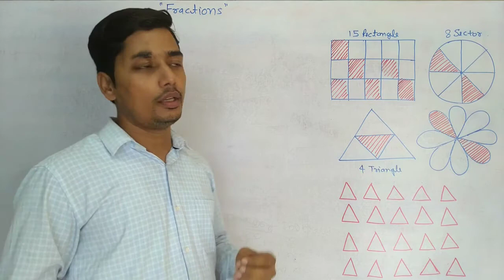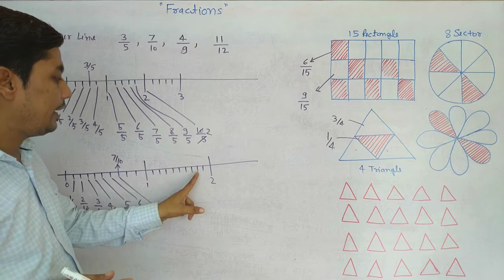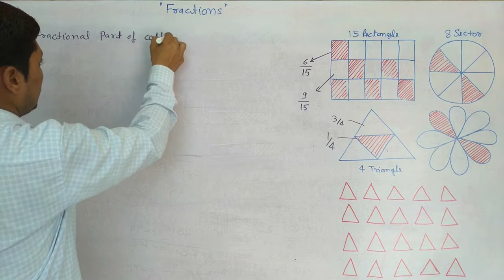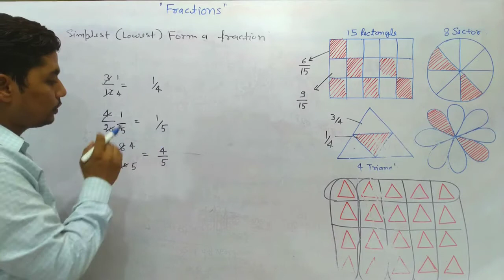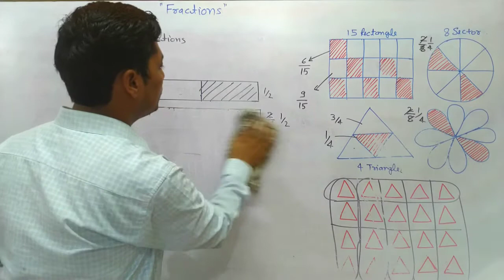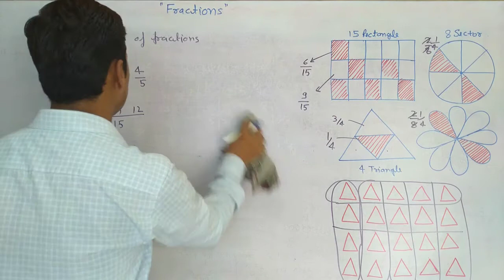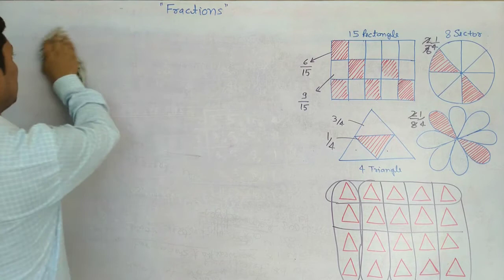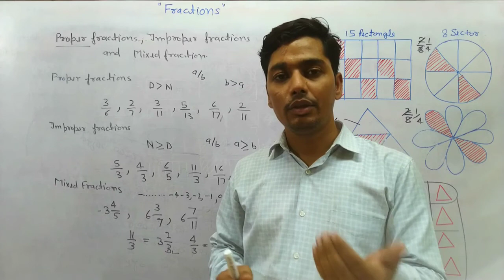FRACTION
Fraction Part 1 Class - VI